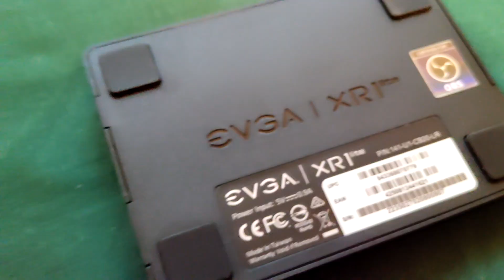Every Streamer NEEDS This! (EVGA XR1 Lite Capture Card Overview)